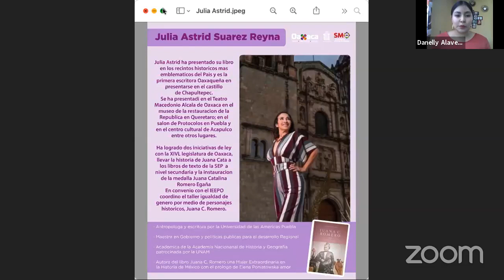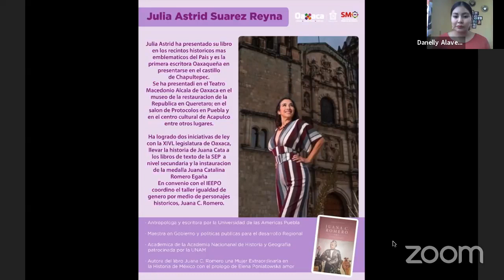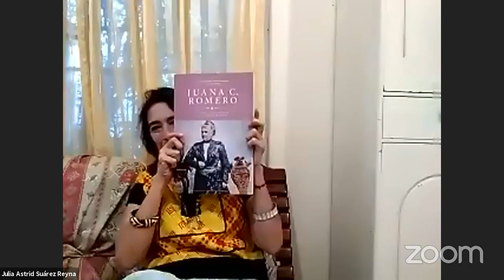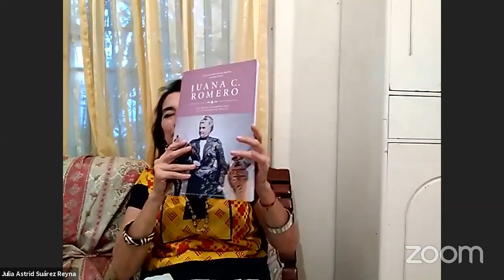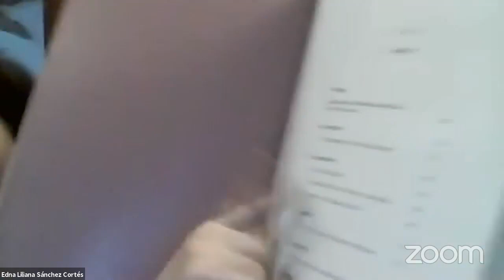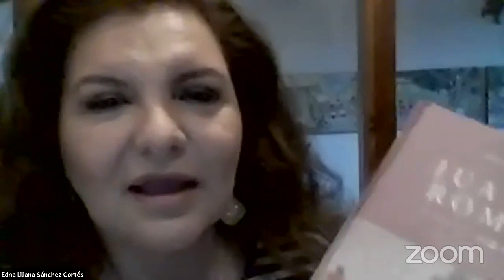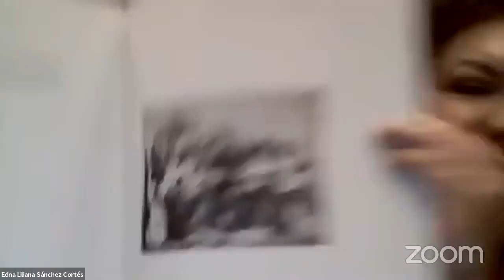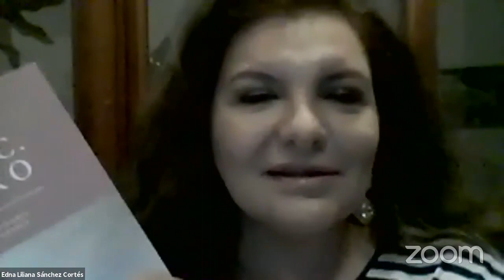Conversatorio ‘Desmitificando a Juana Cata Romero’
No te pierdas el interesante conversatorio ‘Desmitificando a Juana Cata Romero’, con la ponente Julia Astrid Suárez Reyna, quien se ha dedicado a investigar la vida y obra de esta reconocida mujer.
Moderan, la titular de la Secretaría de las Mujeres de Oaxaca, Ana Vásquez Colmenares y la Subsecretaria de Prevención de la Violencia de Género, Edna Liliana Sánchez Cortés.